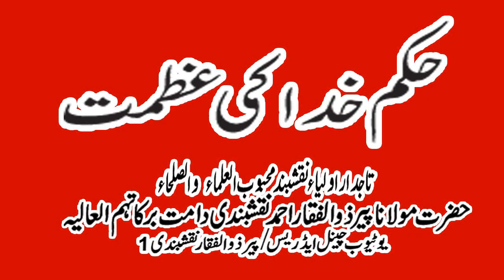Hukm-e-Khuda ke Azmat